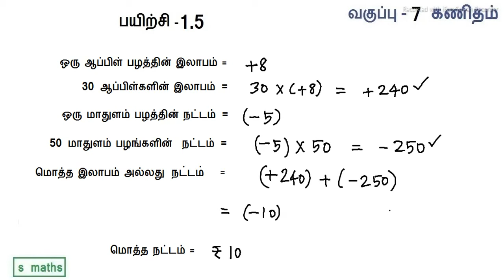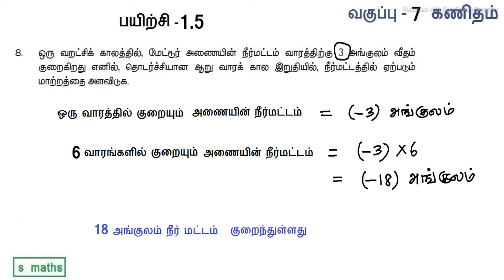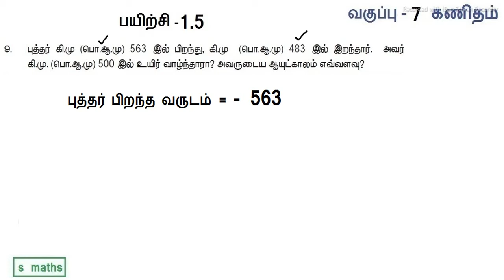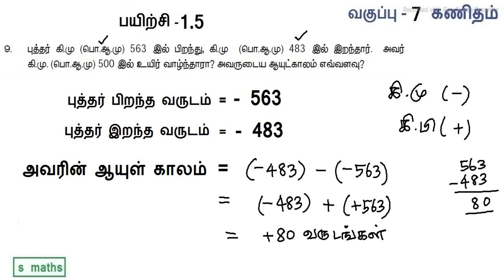7ம்வகுப்பு/கணிதம்/ பயிற்சி 1.5/ பகுதி 2 / கணக்கு எண் 6 முதல் 9 முடிய .. முழுக்களின் செயல்கள்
7ம்வகுப்பு/கணிதம்/ பயிற்சி 1.5/ பகுதி 2 / கணக்கு எண் 6 முதல் 9 முடிய .. முழுக்களின் செயல்கள்